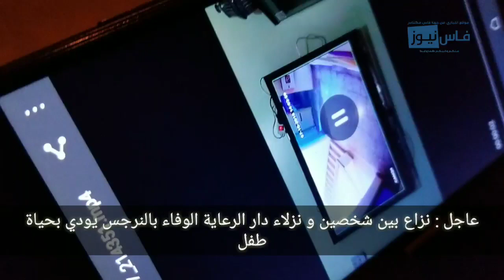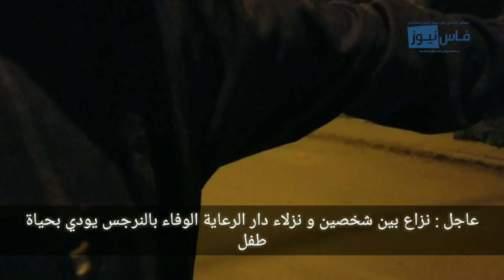القصة الكاملة وراء وفاة طفل بدار الرعاية بفاس + مشاهد من كاميرات المراقبة